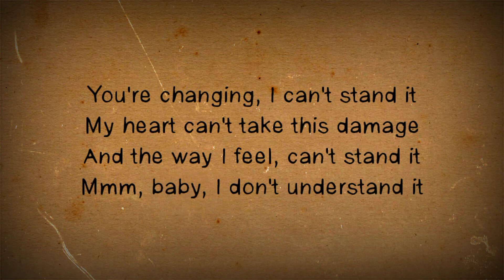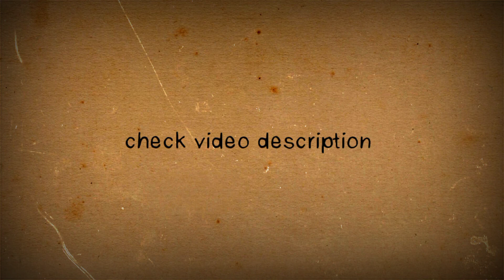Xxxtantacion - Changes (Lyrics)